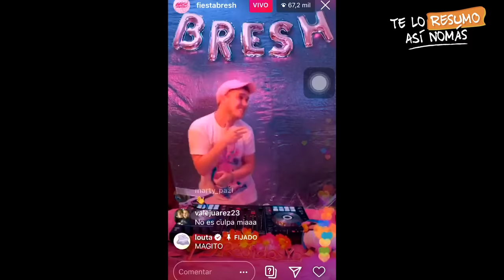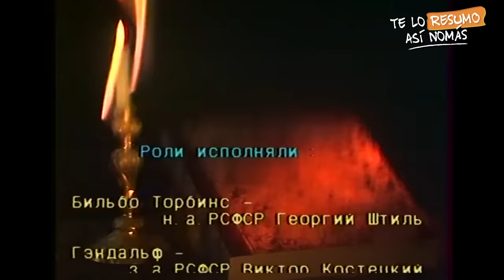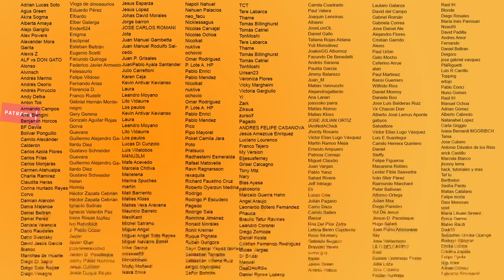La Versión Soviética de El Señor De Los Anillos